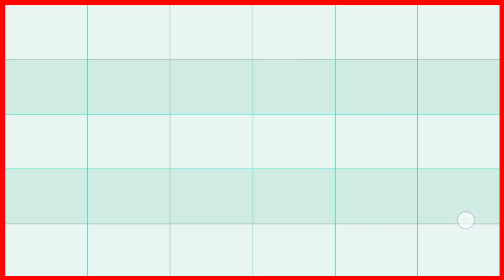Chhoti abcd || small abcd || बच्चों की छोटी वाली एबीसीडी